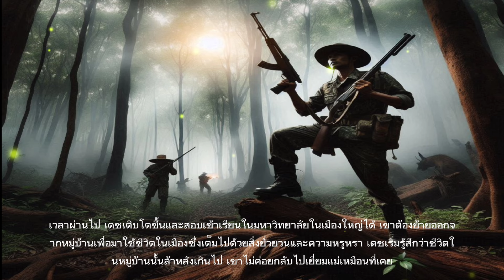นิทานเรื่อง "แสงสุดท้ายของแม่"นิทาน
แสงสุดท้ายของแม่"นิทาน